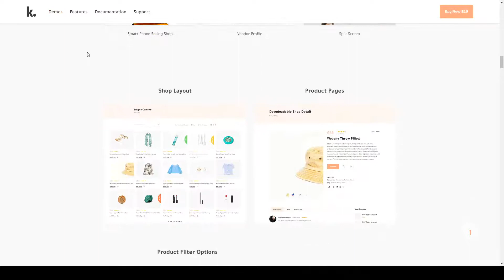Karton Multipurpose WooCommerce Theme wordpress themes wordpress woocommerce Sweet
Columns 4+

 Layout Responsive